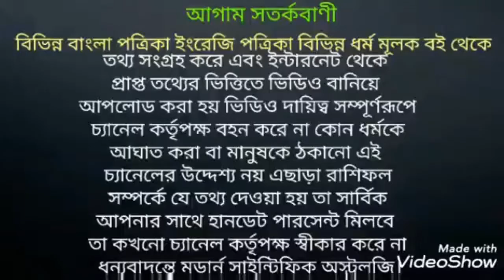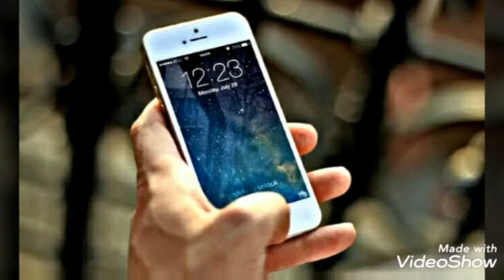পড়াশোনায় মনোযোগ বাড়ানোর উপায়। How to concentred your study।Education.